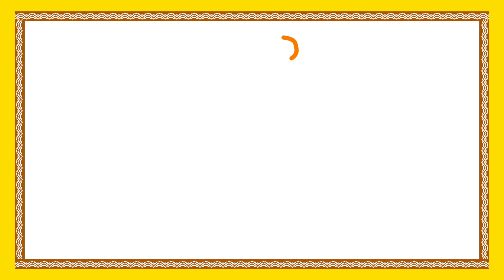Vanavasam | Animated Stories | Telugu | Ramayanam Cartoon Story[4] | Bommarillu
Vanavasam Animated Telugu Ramayanam Cartoon Stories [4] Hd only on Bommarillu Channel. Here is a nice mythological story to teach your kids Ramayanam greatestepic.

Telugu Rhymes For Children | Compilation | Telugu Rhymes Playlist | Bommarillu

Kaikeyi was the most beautiful, beloved young wife of the King Dashratha. After their kids grew younger the king decided to make his Elder son Rama as the king of the ayodhya. Then started the actual battle in the mind of the kaikeyi when the king took the decision of announcing a new king. Watch the whole story to know whom did the king make as the king of his kingdom.